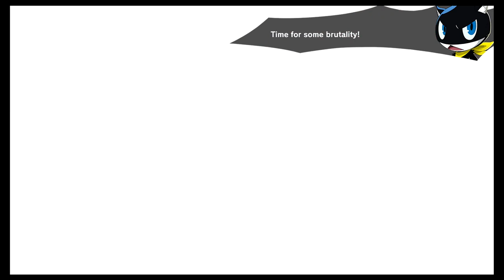Super Smash Bros Ultimate Amiibo Fights – Request 20506 Joker vs Richter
Shout out to Nick Molinaro for the request, Thanks!!!  Which amiibo would you like to see battle it out next? Smash On!!! I wanted to apologize ahead of time if you do not see your requests right away. Unfortunately I'm still a couple of days behind, but I make sure I go through all the requests. Please understand I'm not neglecting any request, I go through all the requests in the order they were received, so please bare with me a little longer and enjoy this wonderful community that everyone has help me built :) Thank you for your time and patience!